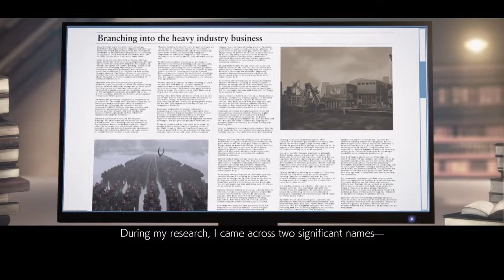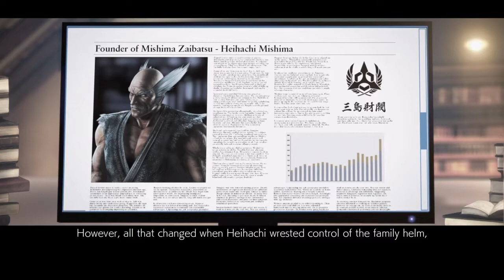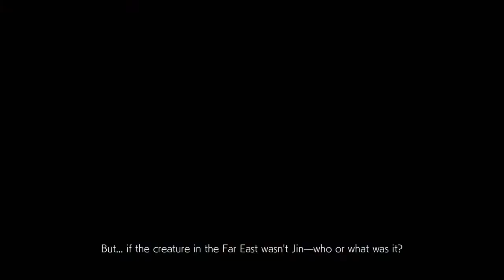Tekken 7 chapter 04 Cut Scenes